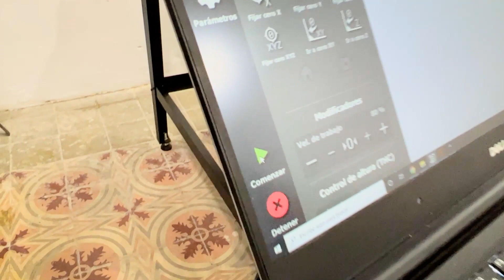UNBOXING: Arteotro Workshop e Ion Plasma PRO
Estrenamos vídeo para la comunidad DeMakerAMaker, de la mano de @arteotroworkshop y su flamante Ion Plasma PRO con cama de agua. 🟢

00:00 Introducción.
01:03 Cama de agua, generador de plasma y materiales.
01:22 Montaje del soporte.
01:55 Nueva Ion Plasma CNC Basic.
02:57 Fácil montaje y sistema THC.
04:53 Montaje del filtro.
05:15 Código de regalo ARTEOTROPLASMA.
05:46 Montaje del soporte para el ordenador.
06:10 Software sencillo.
06:40 Próximos vídeo tutoriales.
07:10 Colocación del generador de plasma y el compresor.
07:52 Preparación de la cama de agua.
08:29 Proceso de corte con Ion Plasma PRO.